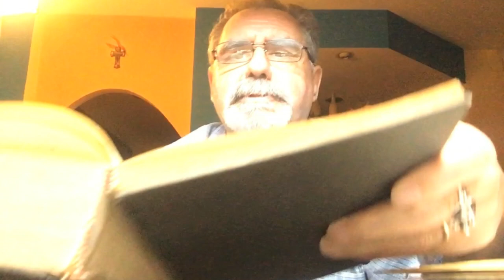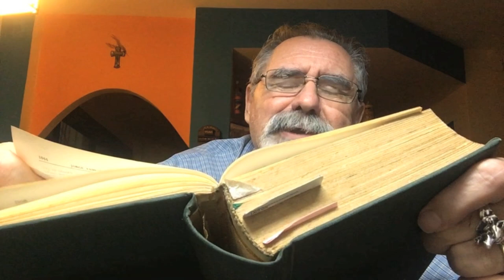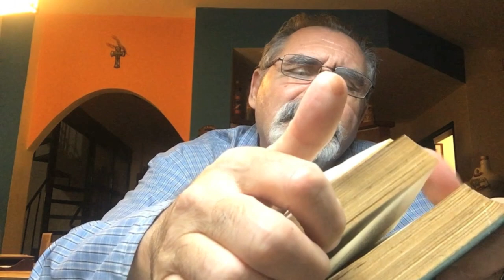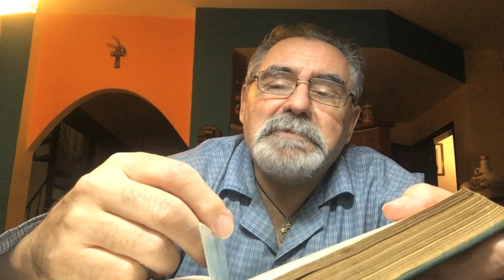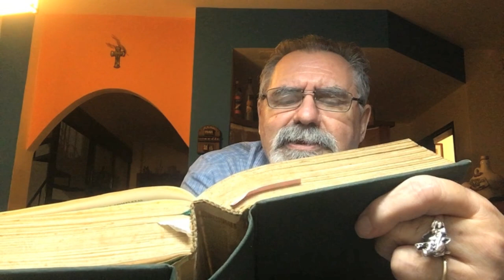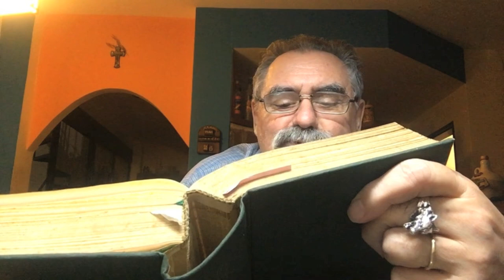2 DUDAS 😕 de los ESCRITORES y cómo RESOLVERLAS 👍/ TCyC #300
Analizando ejemplos de los grandes maestros, Marcelo di Marco te muestra, en este nuevo programa, cuál es el punto justo entre lo que se entiende demasiado y lo que no termina de entenderse. ¡No te pierdas este nuevo video del TCyC, y muchas gracias por likearlo y compartirlo!